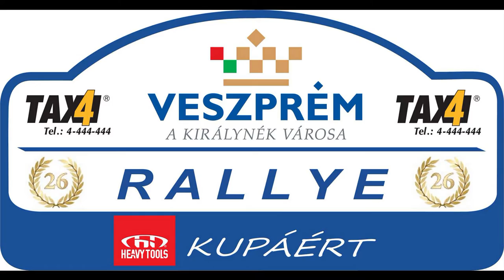Veszprém Rallye 2019 Horváth Szabolcs - Kovács Bálint